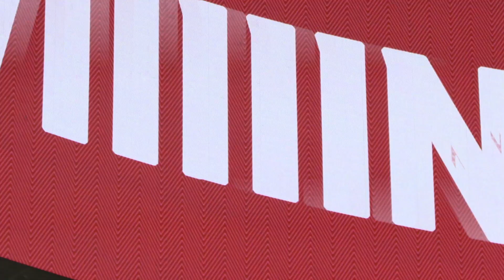Sounds of the Match: The best atmosphere from ATL UTD in September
From the march to the supporters' section to the broadcast booth, these are the sounds that define ATL UTD matchday.